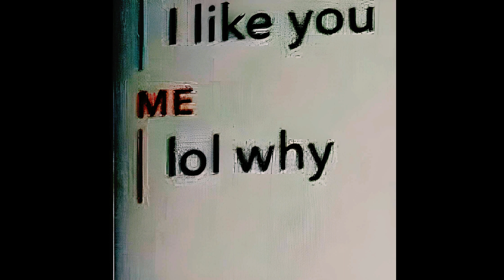[SOLD] love letter_midwest emo lil peep x convolk type beats prod. pmrxsick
bpm : 147

this beat's "SOLD"